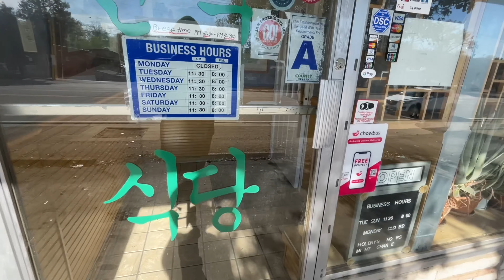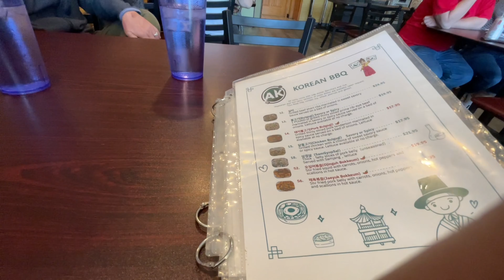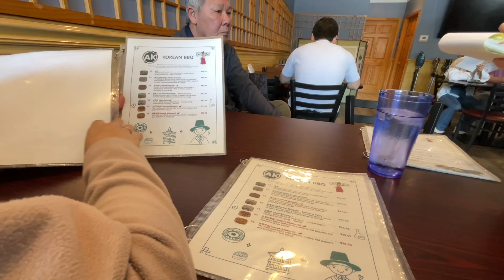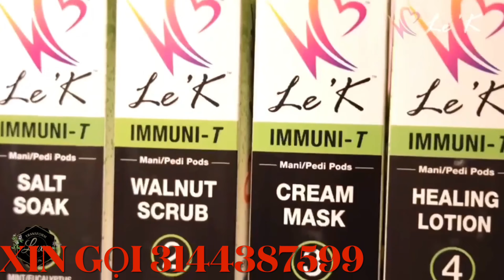Việt kiều Mỷ(41)-việt Kiều Thử ăn Đồ Hàn Quốc coi có ngon không